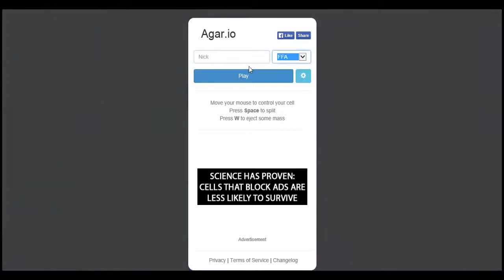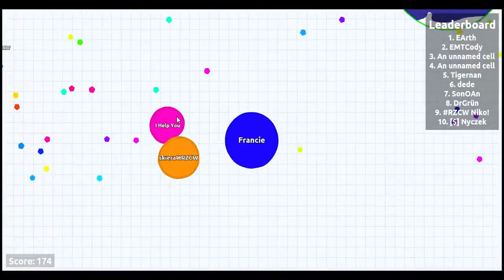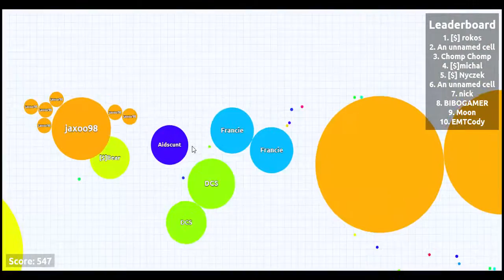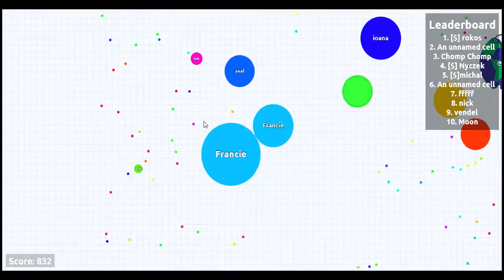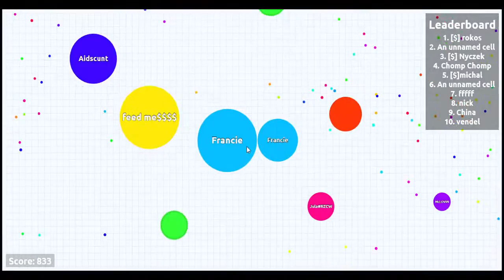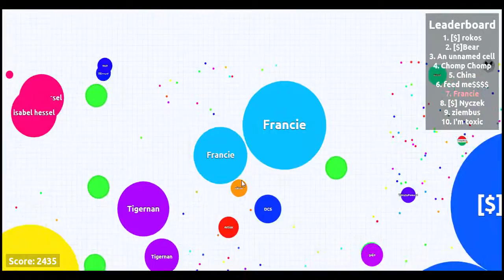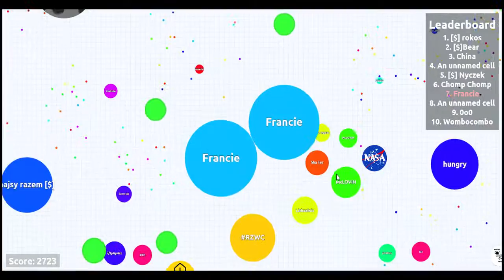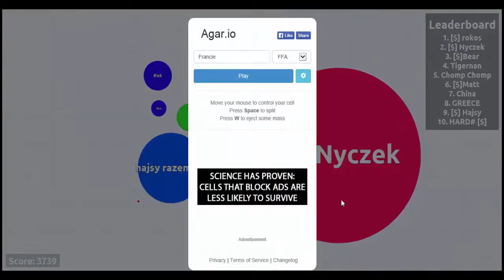Internet Games: Agar.io S01 EP.1: Redoutable arrivée !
On se retrouve pour une toute nouvelle série hors Minecraft sur les jeux d'internet ! Notre but sur cette saison n°1 sera tout simplement d'être 5 fois premier sur le leaderboard !

▬▬▬▬▬▬▼Social Media▼▬▬▬▬▬▬